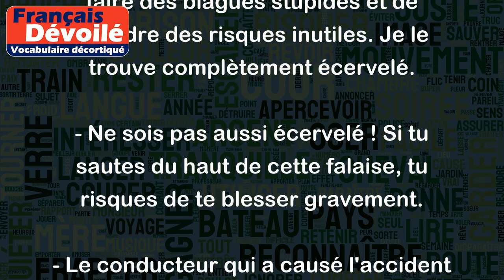Écervelé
"Écervelé" est un adjectif qui signifie qu'une personne est légèrement folle ou désorganisée. Elle peut avoir un comportement impulsif et imprudent, sans beaucoup de réflexion ou de considération pour les conséquences de ses actes.
Voici quelques exemples d'utilisation du mot "écervelé" :
- Mon voisin est toujours en train de faire des blagues stupides et de prendre des risques inutiles. Je le trouve complètement écervelé.
- Ne sois pas aussi écervelé ! Si tu sautes du haut de cette falaise, tu risques de te blesser gravement.
- Le conducteur qui a causé l'accident semblait complètement écervelé. Il conduisait trop vite et n'a pas vu le stop.
- Certaines personnes pensent que les artistes sont souvent écervelés, mais ce n'est pas nécessairement vrai.